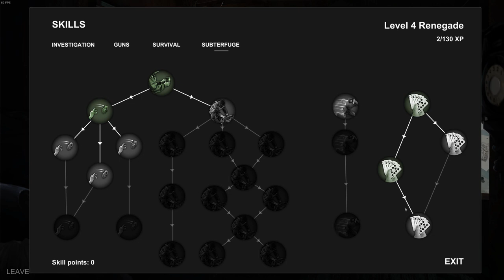HellSign - Gameplay - Kenny Rogers - Rolling the Renegade Class - Starting Out [No Commentary]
Beginning the game, HellSign, as the Renegade class as The Gambler, "Kenny Rogers".  The first couple of missions occur in this video.

Timestamps:
1:28 - First Mission
10:37 - Second Mission
18:41 - Upgrades

HellSign is an investigative action RPG that pits you against the horrors of the afterlife, let loose on a small town. As a hunter, you’ll plan, hunt, and kill to pay the bills and piece together the fragments to your past. Just remember - a smart hunter is always prepared.

Hunt your nightmares

You're a Hunter, the last line of defense between our world and the savage creatures that lurk just outside. By investigating the world around you and reading the evidence you’ll learn more about what you’re hunting and how to kill it.

Use your wits, your experience and your arsenal of monster-hunting tools to rid the world of ghouls, ghosts, demons and everything that goes bump in the night - for the right price of course.

Story
Woken up with the vague memory of having died the night before in a drug-induced state of delirium while on a dangerous job. There is a fresh brand upon your skin, a brand you do not remember but which causes you great unease.

You find yourself following a bloody track where strange sightings have been recorded, from spectral women beckoning people into the fog, to spiders as large as wolves, Australia is a dangerous place to live in…

Start your journey with a flickering torch, rusty gun and a whole lot of guts. Complete jobs to develop your skills and learn more about the monsters that haunt the night. Develop your character and build your arsenal through a detailed RPG and job system. Become an elite hunter and get your revenge.

Choose your contracts
There are all manner of creatures prowling the streets, from ghosts to hellhounds, monstrous spiders and demons. Which order you take your contracts is up to you, but each monster you slay brings you closer to unearthing the dark truth.

How you clear the town is up to you. You can go in guns blazing and let your shotgun do the talking, or you can plan and research your targets to use their weaknesses against them.

Study your prey
As a hunter, knowledge is one of your greatest weapons. By reading your environment and uncovering the weaknesses of the creatures you're hunting, you can make it a little easier to slay them. The Cryptonomicon is your hunter guidebook, tracking the creatures you’ve slain and the clues you’ve collected.

Use your tools
From shotguns and booby traps, to silver nitrate rounds and high tech gadgets - there are many tools in your arsenal that can help you fight the darkness. Choosing what to bring with you, and when to use it can be the difference between victory and a grizzly defeat.